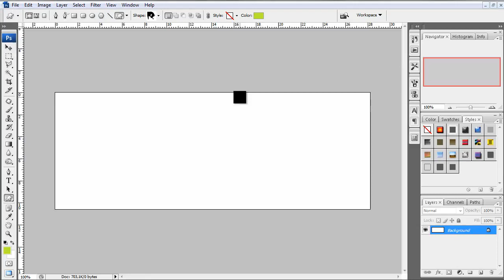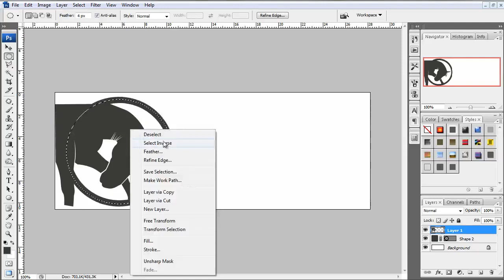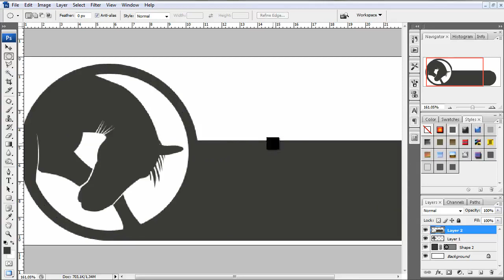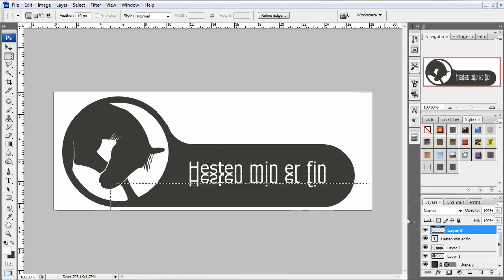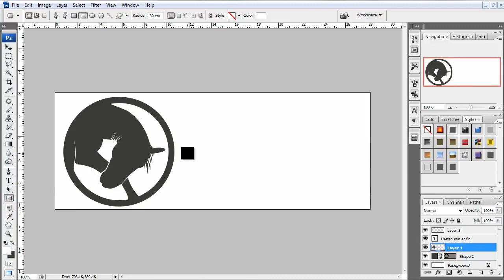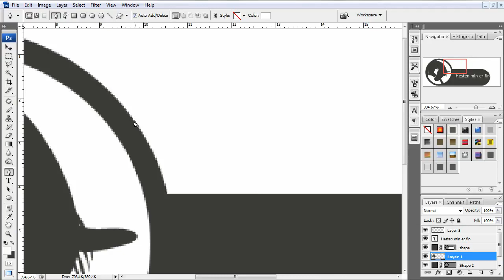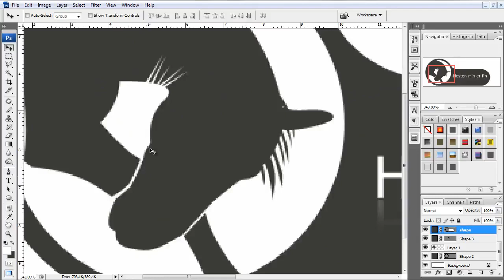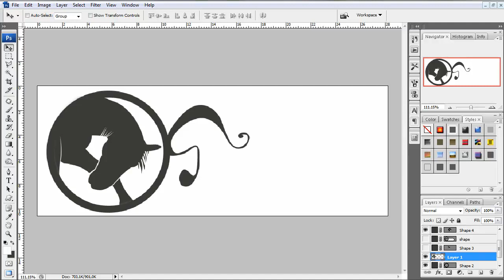Photoshop - Hestelogo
Norwegian Photoshop training
Norsk Photoshop-opplæring